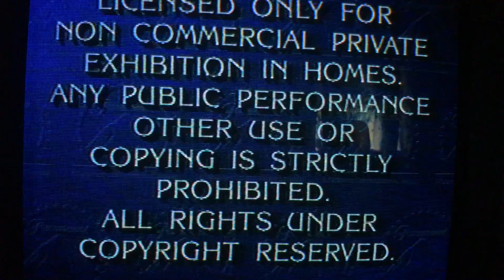Opening To Raiders Of The Lost Ark Vhs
Here's the opening to Raiders Of The Lost Ark vhs.